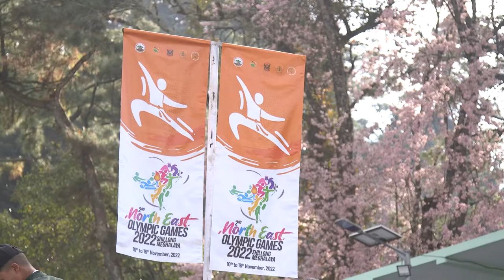North East Olympic - 2022 ( Swimming)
North East Olympic - 2022 ( Swimming) Day 1